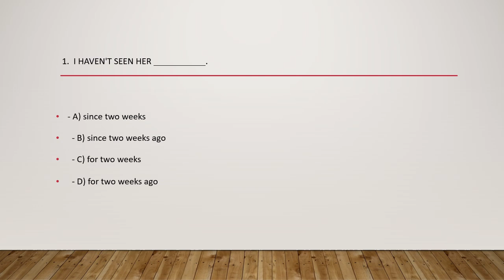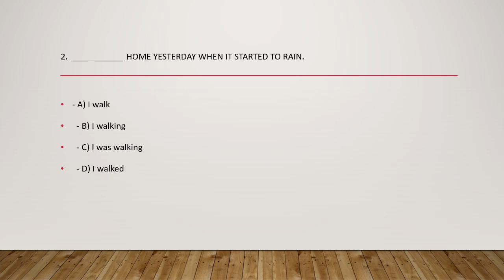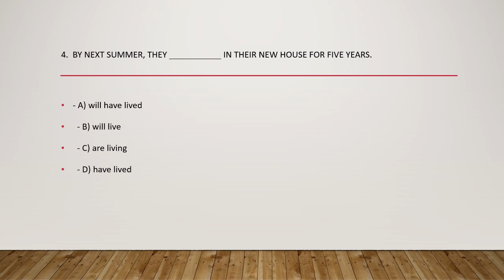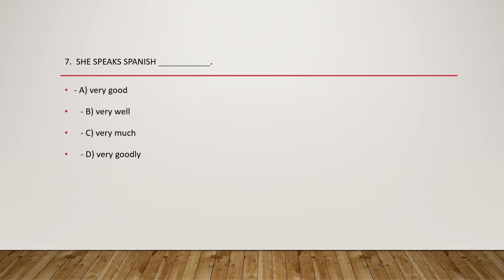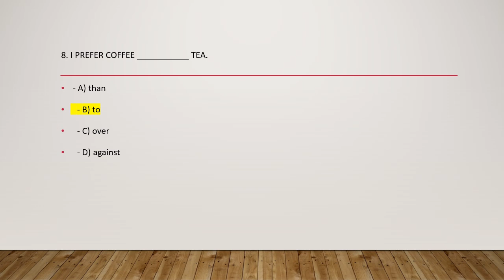Basic English Ques | MAH -CET FOR BBA ,BCA